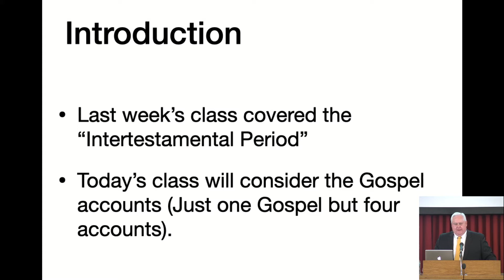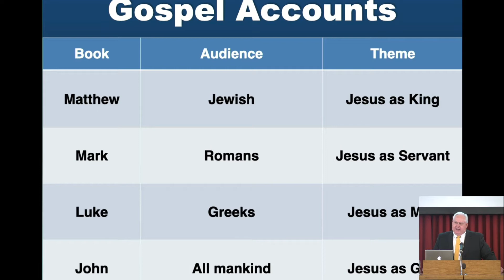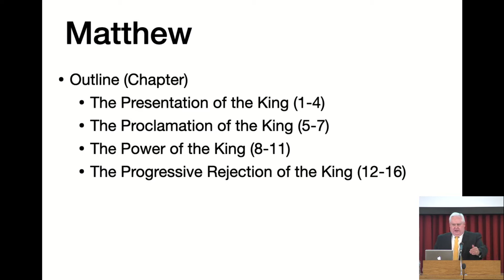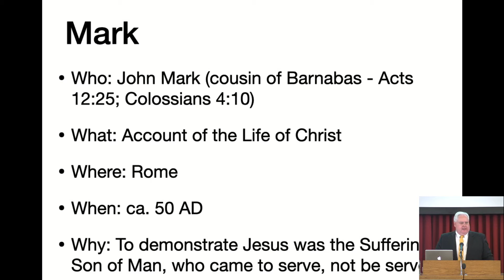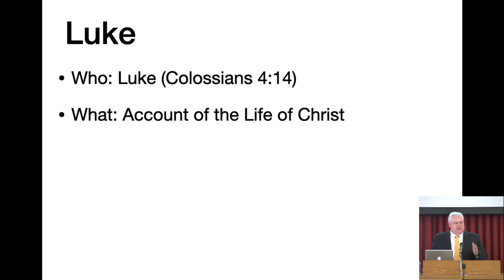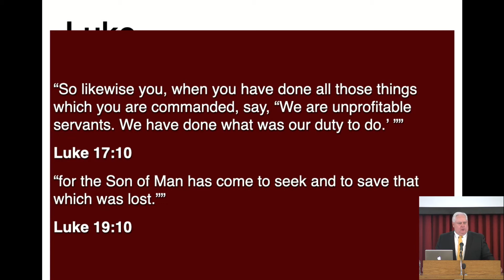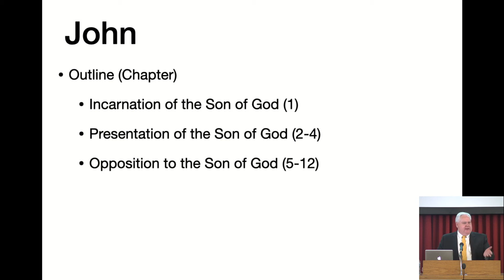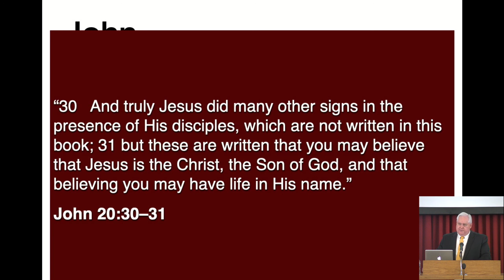Sunday Morning Bible Class, June 7, 2020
Bible Overview: Matthew-John